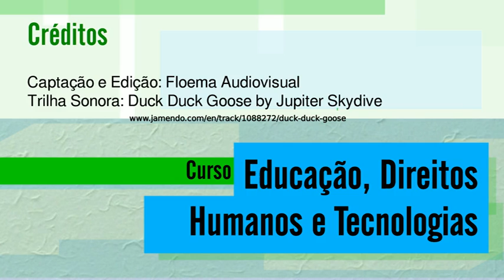09 aula b 05 720